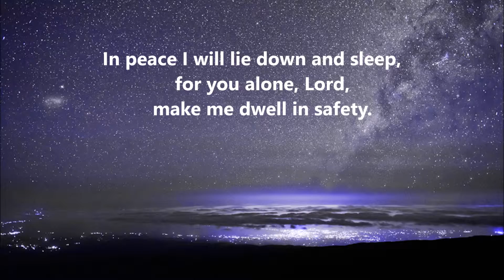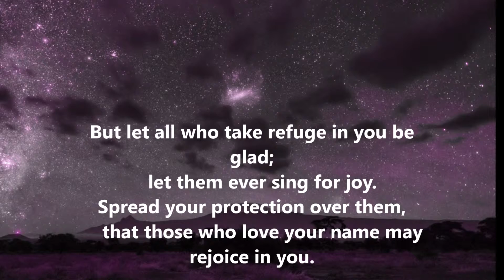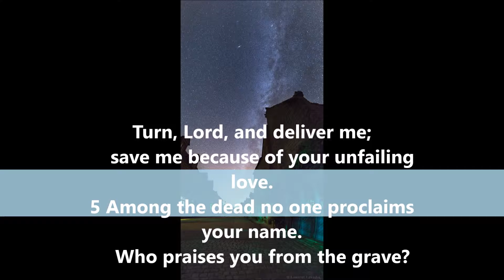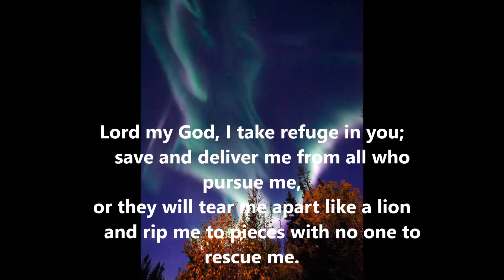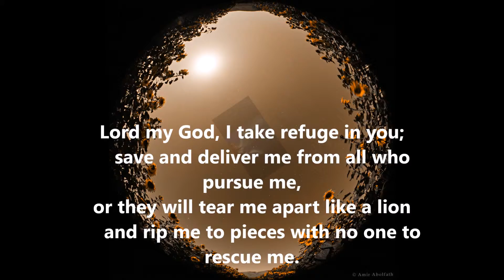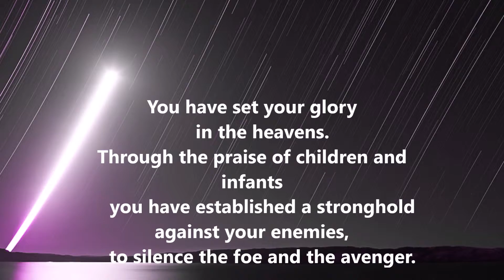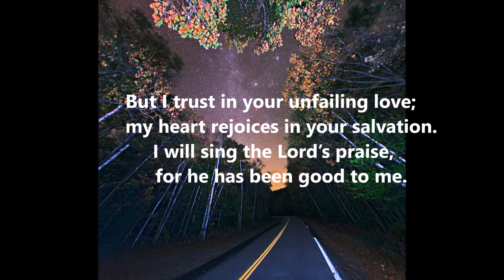THE PSALMS....MEDITATE ON THE WORD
The Happiness of the Godly
How blessed is the man who does not walk in the counsel of the wicked, Nor stand in the path of sinners, Nor sit in the seat of scoffers! But his delight is in the law of the LORD, And in His law he meditates day and night. He will be like a tree firmly planted by streams of water, Which yields its fruit in its season And its leaf does not wither; And in whatever he does, he prospers.…